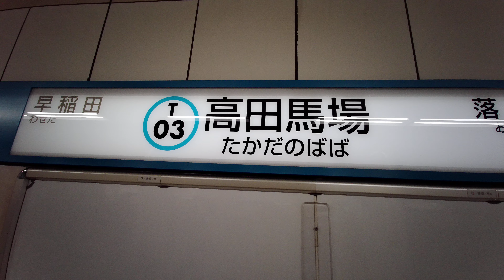【4K乗換動画】高田馬場駅 東京メトロー西武新宿線 乗換え PIMI PALM で撮影4K30P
高田馬場駅　東京メトロー西武新宿線　乗換え　PIMI PALM  で撮影4K30P
アクションカメラ：Xiaomi